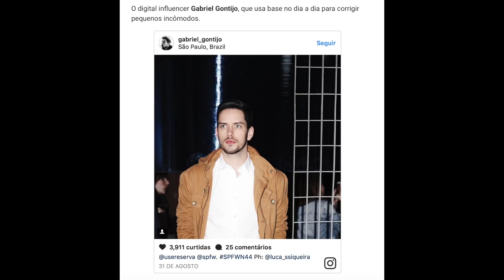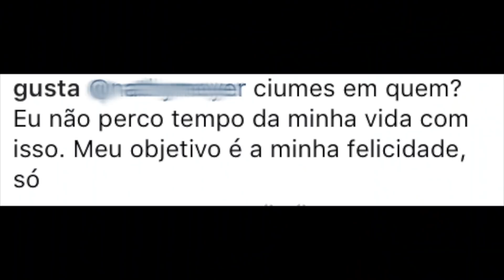JUJU abre JOGO SOBRE SEPARAÇÃO (traição e mais), Gusta DÁ CHEGA PRA LÁ, Pri Simões E CONTROVÉRSIA!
Juju Salimeni CONTA TUDO sobre separação no NA LATA, Namorado de Kefera faz sucesso em sessão de autógrafos, Gusta dá chega pra LÁ EM SEGUIDORA, Alice Salazar esclarece procedimentos estéticos E MUITO MAIS!

Minutagem aqui 👇🏻
0:00 EU IMPLORANDO SEU LIKE 😬 e ATIVAÇÃO DO 🔔
0:19 Tacyo faz surpresa para Kefera, ela registra no stories (veja stories) e ele faz sucesso com fãs
1:11 Revista Estilo publica matéria com Luh, Romolo e Gabriel
1:28 Felipe Neto fará live épica para contar GRANDE SEGREDO - DESCUBRA as especulações sobre, valores, etc.
2:22 Priscila Simões publica vlog e conteúdo é elogiado, mas miniatura e título causam controvérsia
3:00 Gusta DÁ CHEGA pra lá em seguidora que supostamente indica ciúmes de Kefera
3:38 Alice Salazar esclarece sobre procedimentos
4:14 Juju Salimeni abre o jogo sobre separação